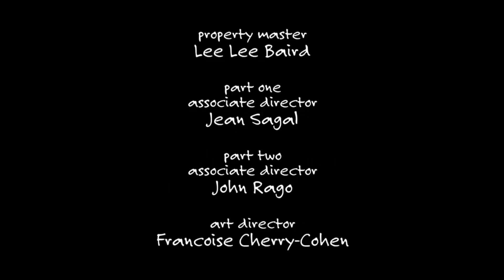Two and a Half Men Season 12 Credits